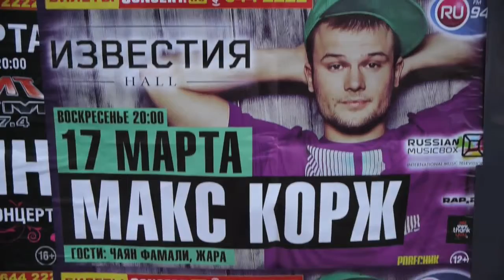Макс Корж - Интервью перед взлетом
Макс Корж, чьему дебютному альбому нет еще и года, в марте выступит на крупных площадках четырех столиц под лозунгом "Взлетный март". Событие само по себе примечательное для артиста с таким стажем усиливается новостью о том, что все в минском Дворце спорта солдаут случился за две недели до концерта и был назначен дополнительный концерт.